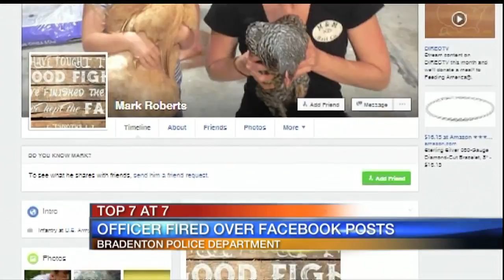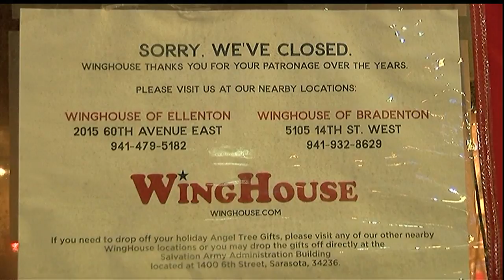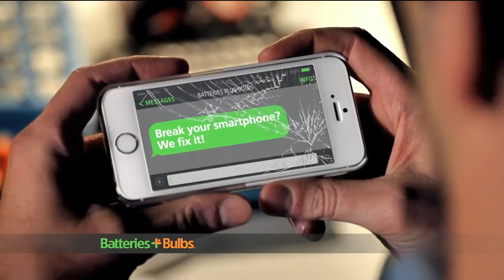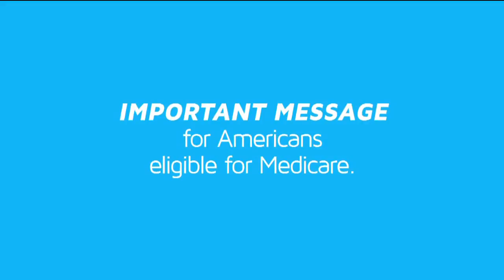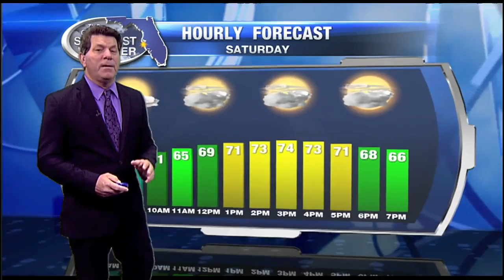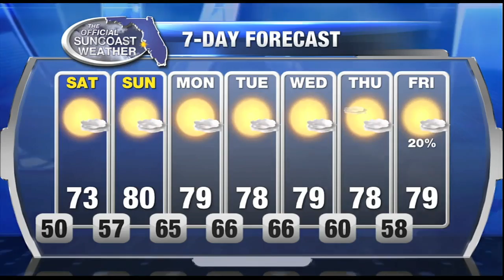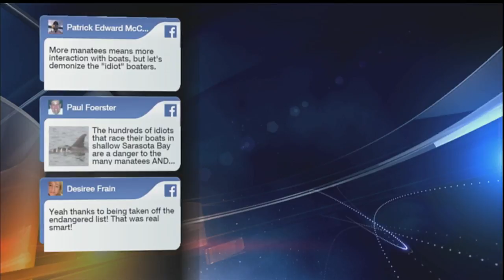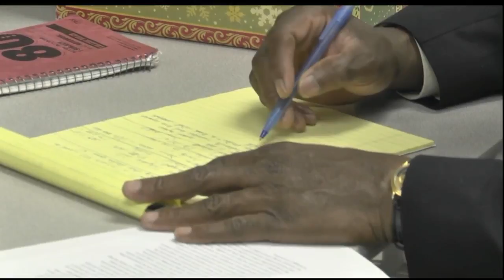ABC7 News at 7pm - December 9, 2016